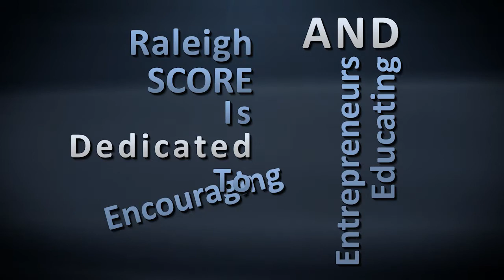What Is Raleigh SCORE?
- For more information about videos for your business, promotion or special event.